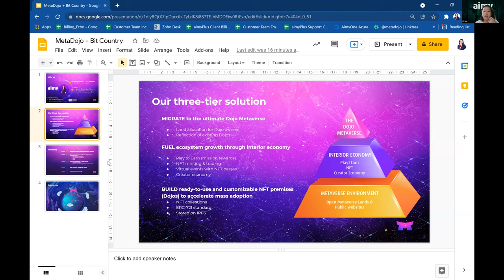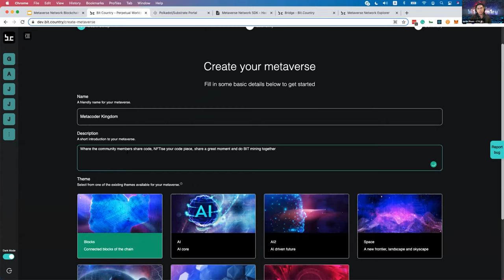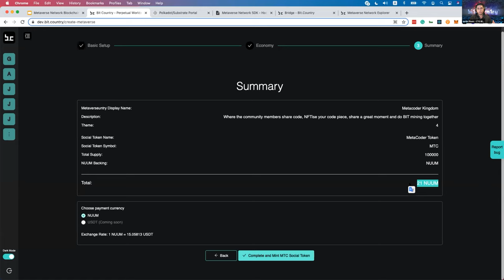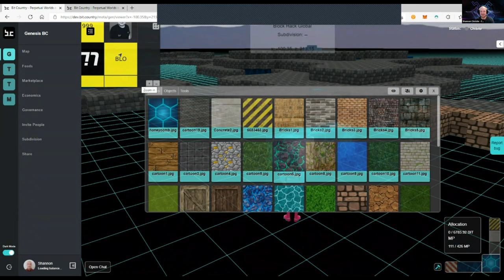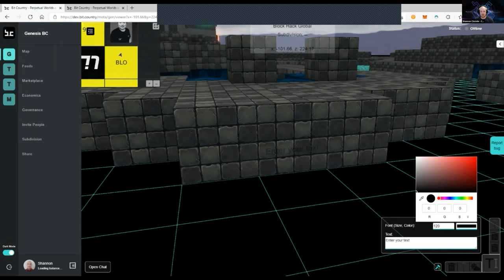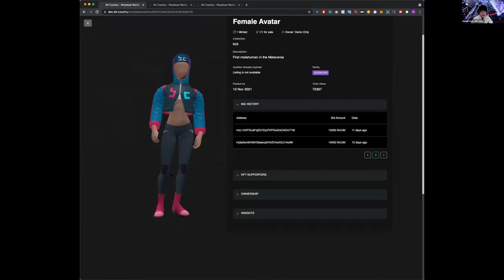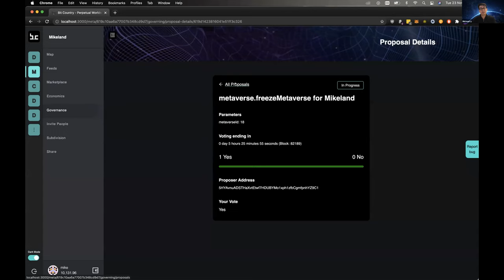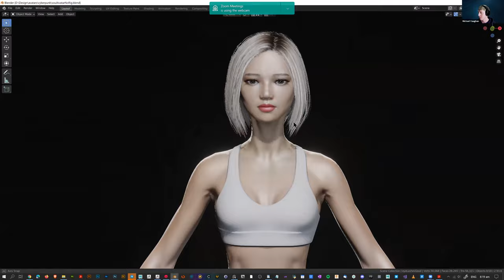Highlights demo day series bit country & metaverse network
Agenda of the Demo Day

Gardi - Partnership Manager
- Welcome/Housekeeping

Juanita - IndustryConnect.org
- Support the required talent for software development and metaverse development. (Metaverse Career Academy.

Echo - MetaDojo.IO
- Partnership with BC Metaverse Network
- Partnership with IC on Metaverse Career Academy for building up creator economy

Andy - MVP STUDIO - Incubator
- Work with Bit.Country & metaverse.network on all future ecosystem projects.

Ray - CEO
- Some Achievements, Business Model
- New Value System i.e. using land, mining etc.

Justin - CTO of Blockchain
- Demo of creating a new metaverse
- Demo of Metaverse.Network / The Metaverse Machines

Shannon - CTO of Metaverse
-  Demo Show users can build without tech skills, world customizations

Daniel - Tech Lead
-  Demo how the marketplace works
-  Demo how subdivision works

Mike Li - Senior Developer
-  Demo Governance

Jerry - Senior Developer
-   of Monitoring, notifications and indexer

Addie - Senior Developer
-  Demo shaders and cool work

Michael  - Senior 3D Artist
-  Demo Avatar creation and 3D Viewport

Logan -  Senior UX/UI Designer
- MetaSoul concepts

Gardi & Team
AMA